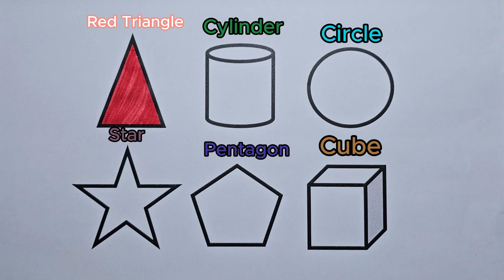Preschool Learning Videos Let's Learn Geometric Shapes in English | Tutorial Videos for Kids